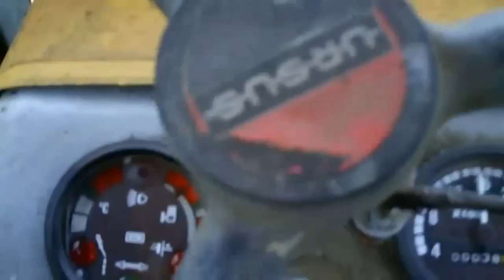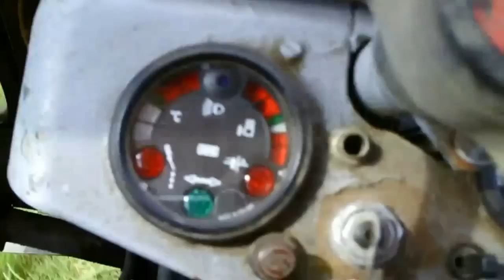82# Życie na roli w zagłębiu dąbrowskim - uprawa pod ziemniaki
Pozdrawiam i polecam

Adrian95
PawNic14
Agro Władek TV
Rolnik Staś
Mateusz1219as
Karolzim1
ursusc35
Kamil Markowski
RolnikZPodkarpacia
patrykursus330
Mateosek36098
Rolnikowo PL
Danek Ojejku
suzuki18l
Zając14